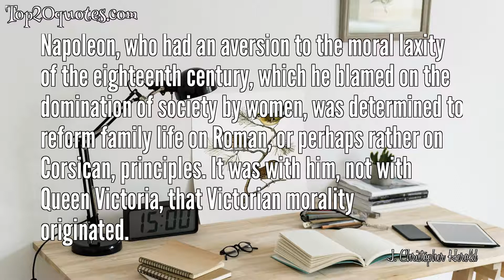🗡 Top 6 Quotes of J. Christopher Herold - Editor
Top 6 Quotes of J. Christopher Herold:
 ✧ Those who mistake their good luck for their merit are inevitably bound for disaster.
 ✧ There is, of course, nothing wrong in a program that aims to please everybody, except that as a rule it is a prelude to dictatorship.
 ✧ A collective insanity seemed to have seized the nation and turned them into something worse than beasts. The princess de Lamballe, Marie Antoinette's intimate friend, was literally torn to pieces; her head, breasts, and pudenda were paraded on pikes before the windows of the Temple, where the royal family was imprisoned, while a man boasted drunkenly at a cafe that he had eaten the princess' heart, which he probably had.
 ✧ Napoleon, who had an aversion to the moral laxity of the eighteenth century, which he blamed on the domination of society by women, was determined to reform family life on Roman, or perhaps rather on Corsican, principles. It was with him, not with Queen Victoria, that Victorian morality originated.
 ✧ The Allies had made war on Napoleon as a tyrant and an oppressor of nations; yet once they had him out of the way, they did him the favor of representing him as the torch bearer of the French Revolution. They did him the further favor of repeating his mistakes and besting him at them.
 ✧ His [Pitt's] successor as prime minister was Mr. Addington, who was a friend of Mr. Pitt, just as Mr. Pitt was a friend of Mr. Addington; but their respective friends were each other's enemies. Mr. Fox, who was Mr. Pitt's enemy (although many of his friends were Mr. Pitt's friends), had always stood uncompromisingly for peace with France and held dangerously liberal opinions; nevertheless, in 1804, Mr. Fox and Mr. Pitt got together to overthrow Mr. Pitt's friend Mr. Addington, who was pushing the war effort with insufficient vigor.
🖎 Author: J. Christopher Herold
♛ Career: Editor
📅 Life: 1919 - December 10, 1964